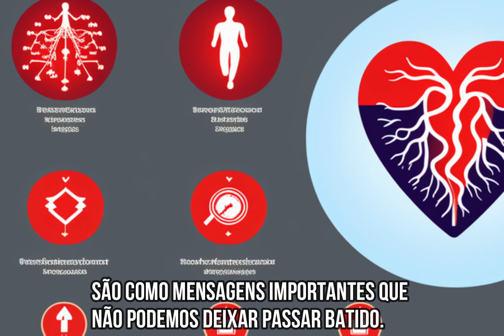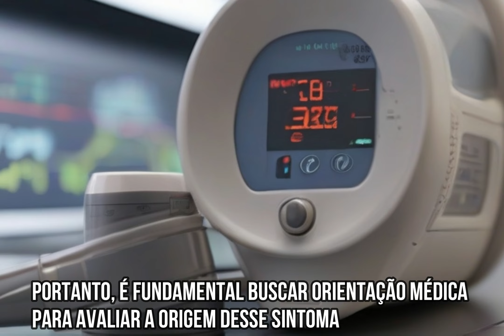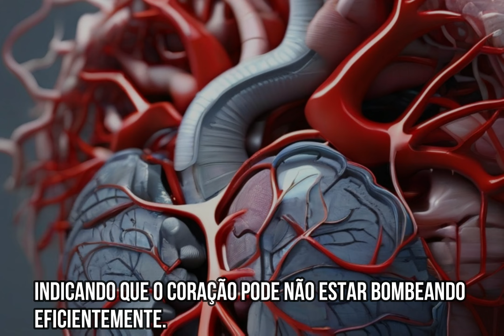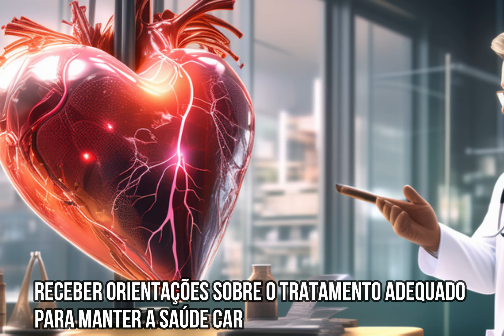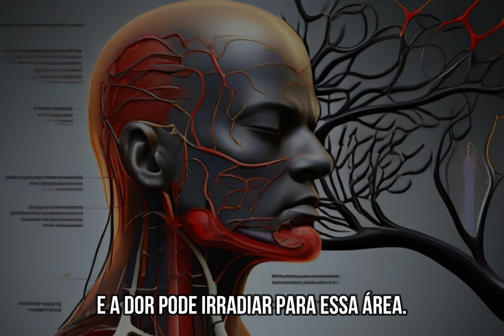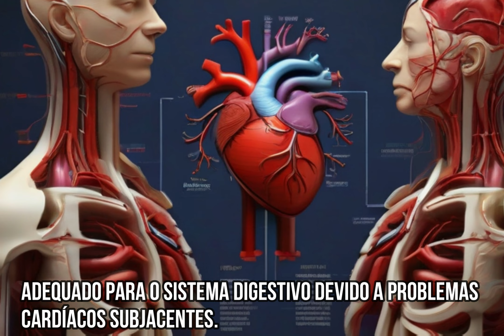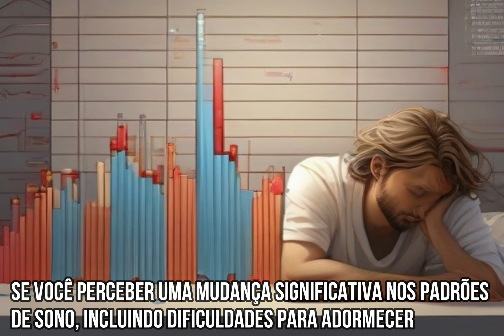Os 10 Sinais de Problemas Cardíacos que Você não Pode Ignorar!!!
Muitas pessoas sofrem de problemas cardíacos sem saber, pois os sintomas podem ser confundidos com outras condições. Neste vídeo, você vai conhecer os 10 sinais de alerta que podem salvar a sua vida. Não perca tempo e confira agora mesmo.